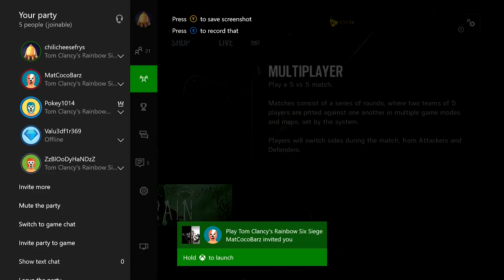Siege | Funny Moments #1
If you'd like to support future content of mine and help me grow as a youtube channel feel free to donate.

Any money donated will be strictly used for my channel
Thanks!!!